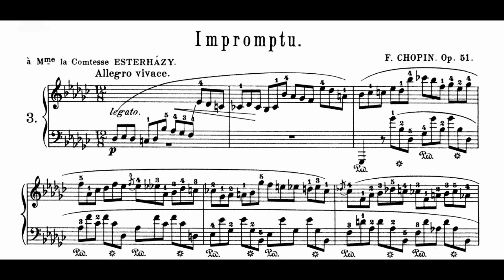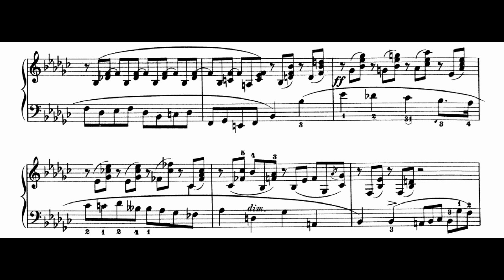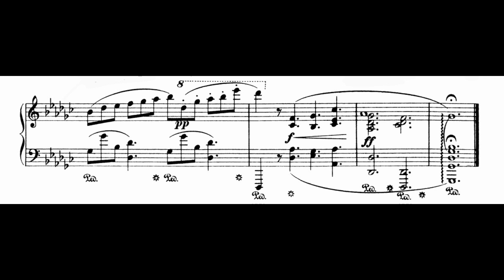Chopin - Impromptu No.3 Op.51 in G flat major (García García)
Chopin Impromptu No.3 Op.51 on G flat major

- Martin García García (2021)
(At the 18th Chopin Competition)

The third Impromptu carries within it something of the atmosphere of Chopin’s salon – an exceptional salon, not conventional and snobbish, but as poetic as it is elegant, transporting its denizens into another dimension.

The Impromptu in G flat major offers music that is suffused with light and seemingly exempt from undue gravity. It was composed to the tripartite (reprise) design that was established for this genre. In the outermost parts, it is almost entirely given over to lively melody that resembles figuration. In the middle section, it is filled with the piano’s calm song.

So the opening theme is spun out like an arabesque, in an endless, uniform, long-breathed motion. A melody of remarkable subtlety gradually frees itself from the short-lived dissonance of changing notes, which are seemingly engendered by the brisk movement of the pianist’s hands, and becomes increasingly distinct (bars 1–8 (9)). On its further appearances, bolstered by a duet of thirds and sixths, it reveals its harmoniousness to the full (bars 11–14). The singular beauty of the cantilena is assigned to the middle section of the Impromptu. A melody that flows along at a moderate tempo (sostenuto) and in a darkened key (E flat minor) speaks with a voice of celloesque timbre(bars (48) 49–56 (57)).

André Gide, who expressed his wonderment at the peculiar beauty of Chopin’s impromptus in his Notes on Chopin, drew attention to one characteristic that is particularly salient in this genre. He wrote, getting right to the heart of the matter, ‘What is most exquisite and most individual in Chopin’s art, wherein it differs most wonderfully from all others, I see in just that non-interruption of the phrase; the insensible, the imperceptible gliding from one melodic proposition to another, which leaves or gives to a number of his compositions the fluid appearance of streams.’[i]

A series of programmes entitled ‘Fryderyk Chopin's Complete Works’

0:00 Introduction.
0:07 Theme I.
0:44 Theme II in C#m, G major, D major. 1:07 Theme I developed.
1:31 A coda for Theme I.
2:11 Theme III in E flat minor.
3:31 Theme I more developed.
4:34 Coda.